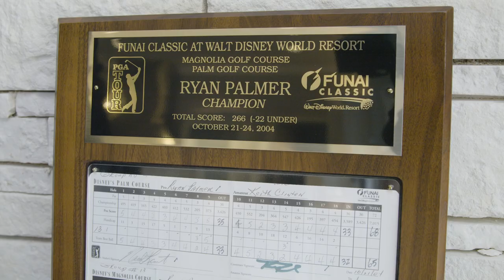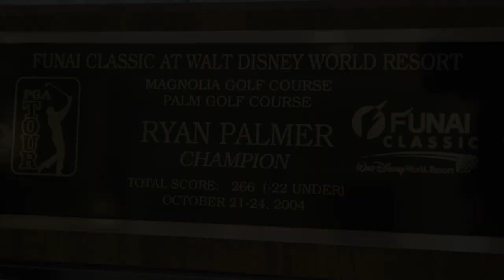Ryan Palmer || 2022 Texas Golf Hall of Fame || Induction Ceremony Video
Professional Player – Ryan Palmer

A native of Amarillo, Ryan Hunter Palmer played collegiately at the University of North Texas and Texas A&M University, where he was a three-time All Big 12 team selection. In his nineteen years on the PGA Tour, Palmer has played in 465 tournaments and earned over $31 million in career earnings. He has won four times – 2004 Funia Classic @Walt Disney, 2008 Ginn Ser Mer Classic, 2010 Sony Open, and 2019 Zurich Classic (with partner Jon Rahm).

He and his family established the Ryan Palmer Foundation in 2003 to create life-changing and brighter futures for communities and underserved families by offering access to education, self-care, and personal development. Initiatives include aiding in dental care, breast cancer research, the Ryan Palmer Foundation Healing Garden, Palmer Playhouse and the Palmer Sportszone at Children’s Hospital of Northwest Texas, grants for children to participate in junior golf tournaments at no cost and supporting the Northern Texas PGA Foundation's Golf Park at PGA Frisco.

A life-long Texan, Ryan, wife Jennifer and their two children Mason and Maddy, reside in Colleyville.